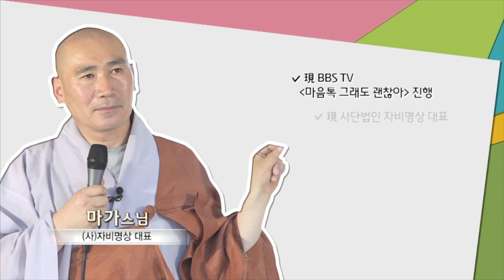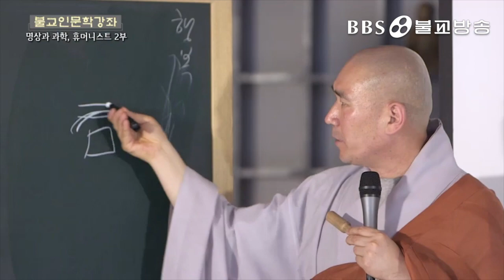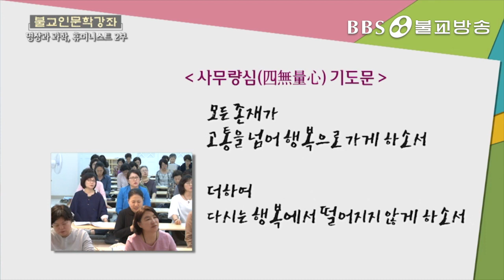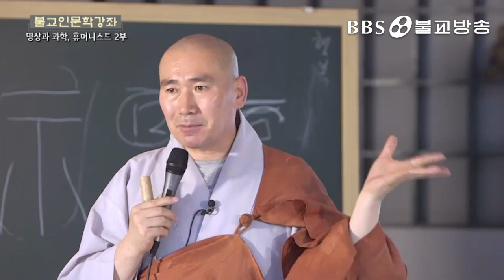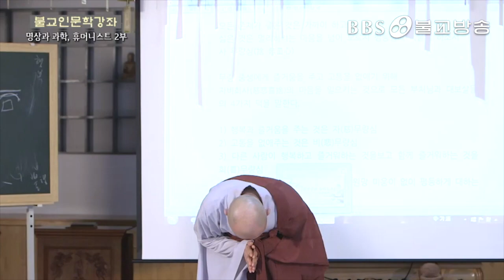마가스님 명상과 과학2 자비명상 배워보기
명사초청 인문학 강좌 - 마가스님의 명상과 과학, 그리고 휴머니스트 2부 입니다.

마가스님은 명상은 이미 과학적으로 그 진실성이 입증됐다고 말합니다. 명상을 할 것인가 말 것인가는 개인의 자유지만, 명상을 통해 보다 나은 인간, 보다 자비로운 인간이 될 수 있다는 사실을 알아야 한다고 말합니다.

보다 지혜로운 인간, 보다 삶의 본질에 다가간 인간, 다른 사람의 슬픔과 기쁨을 함께 하며 휴머니스트가 될 수 있다고 말합니다.

마가스님의 자비명상 이야기에 귀기울여 보시기 바랍니다.